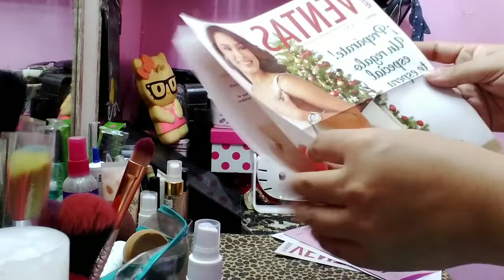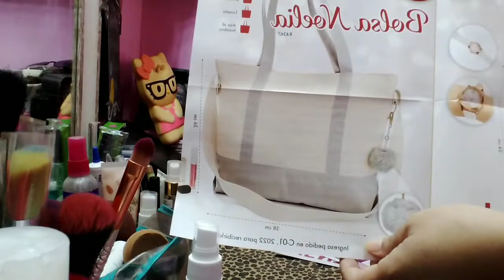Unboxing pedido arabela🌺 campaña 22 💕🎀 octubre 2021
bye 🥰🥰🥰